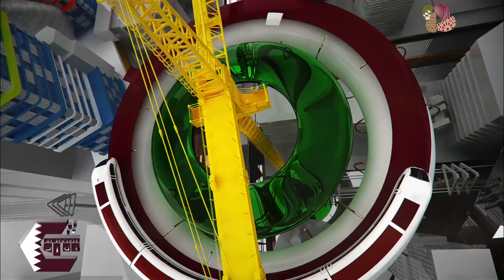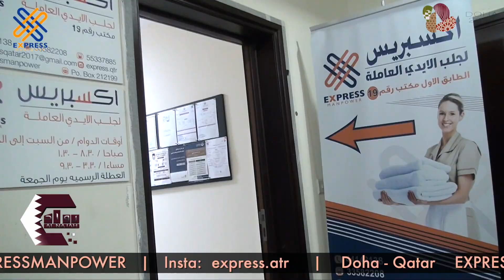EXPRESS MANPOWER اكسبريس لجلب الايدي العاملة